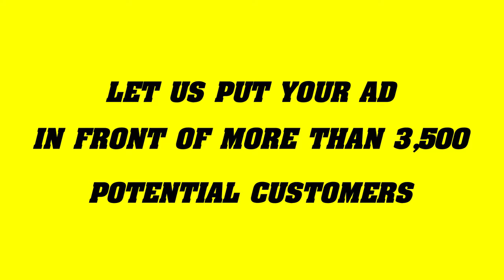Real Estate Ad Motion Graphics Video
Real estate investors and professionals know that great images make a huge difference in the success of their business. Have you ever wondered how to create a motion graphic video ad that will garner more attention from potential buyers? Well, I'm going to show you a template of that in this video!

• Motion Graphics Hotel Ad
• Real Estate Video Ad
• Real Estate Infographics Video
• Infographics Ad Video
• Motion Graphics
• MoGraph